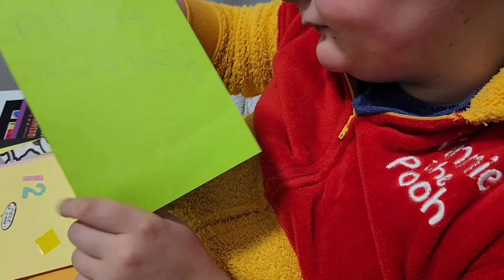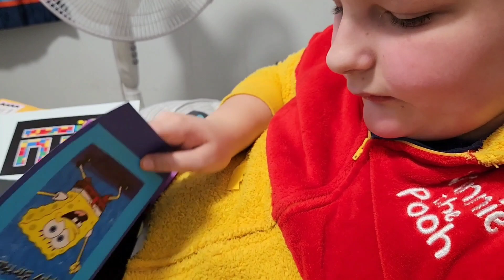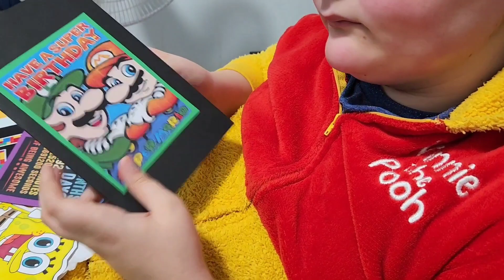Birthday Cards from Tremploy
Joey received over 1k cards for his 12th Birthday. Here's one of his favorite envelopes that he received